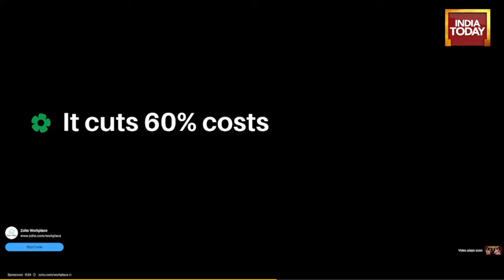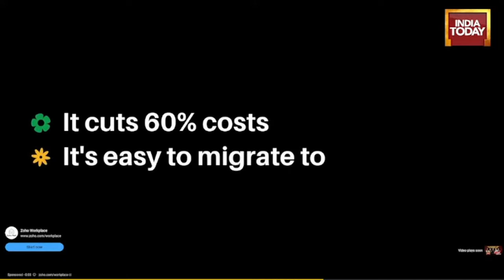Delhi's CM Arvind Kejriwal In Jail | Massive Protest By AAP Leaders In Delhi | Delhi News LIVE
As the Delhi Chief Minister Arvind Kejriwal continues to be in the Enforcement Directorate lockup, the Aam Aadmi Party (AAP) has maintained that he will run the government from jail. However, the BJP has demanded an immediate resignation from Kejriwal, who was arrested in a money laundering case linked to the Delhi excise policy.